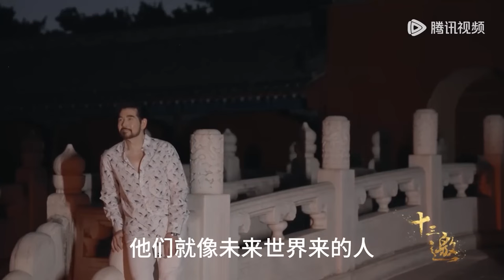小孩天性纯良不知对错？怎么可能！一生温和的费翔忍不住了《十三邀S7 ThirteenTalks》